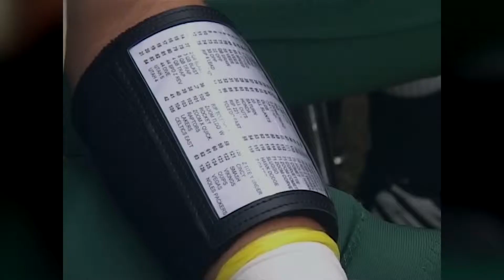Michael DelSardo Soph. Year H.S. Football Highlights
This video was made by Diamond Digital Productions; which is a company that specializes in producing Athletic Highlight/Recruiting Videos, but has also produced many different types of professional videos.